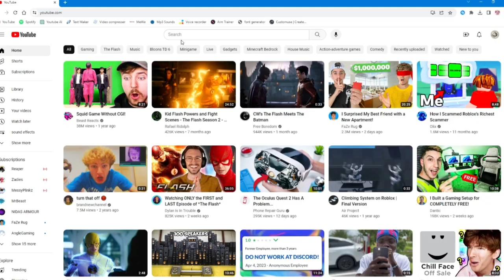ROBLOX Bedwars Funniest Moments...